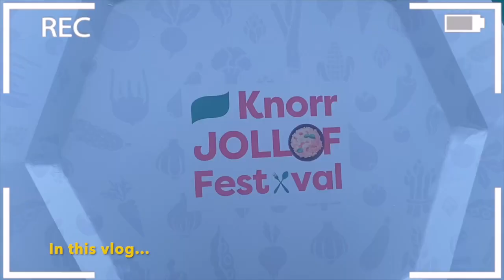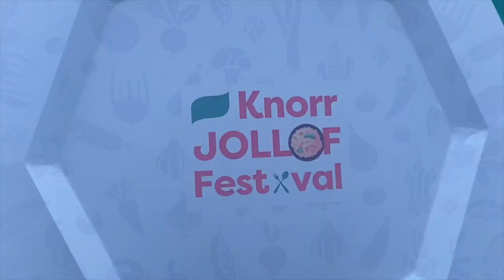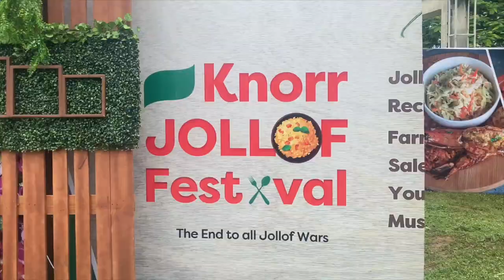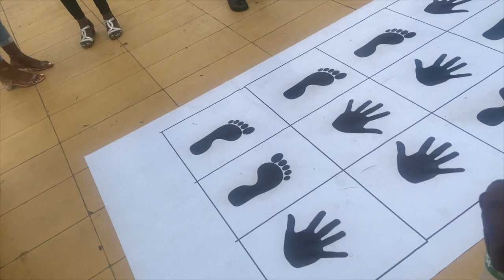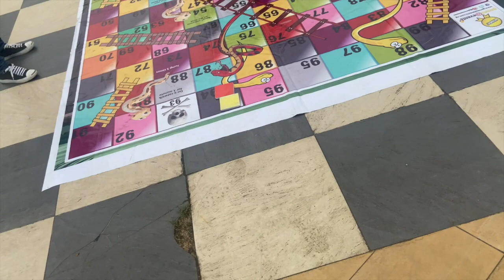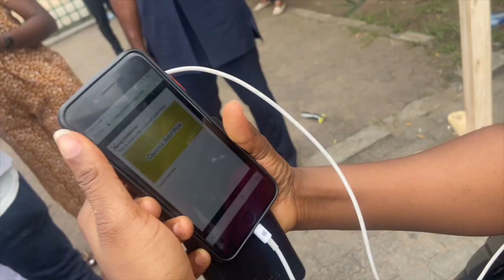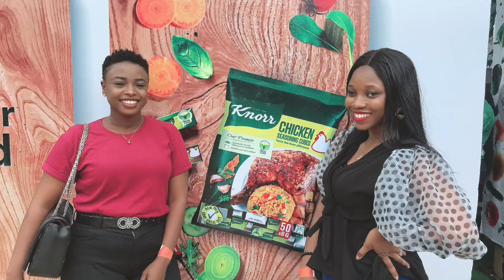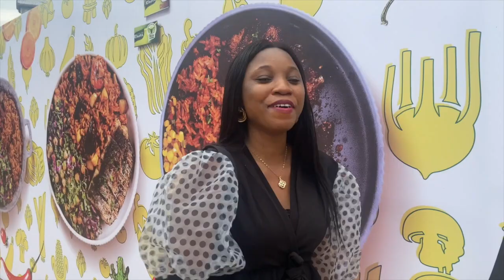Knorr Jollof festival with @Tobi Bakre of Big brother naija| Got featured on Bella Naija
Our experience at the Knorr Jollof Festival with @Doseofayo

So I got to experience the “Jollof war” at the Knorr Jollof festival and I had such an amazing time as it availed me the opportunity to meet some of the big boys in the Nigerian food industry…the likes of Chef fregz, Chef Roux, Chef Cupid, Chef Derin, and the likes. I also got to meet the biggest food critic in Nigeria Opeyemi Famakin.

Tobi Bakare and Kaylah Oniwo were the hosts and did a fantastic job.

We Lagosians love a good party so the event had to end with a Lit after party which had the likes of Dotun the energy god and poco lee in attendance and of course DJ Consequence on the wheels.

Overall it was a fun evening…

Knorr Jollof festival was so much fun.